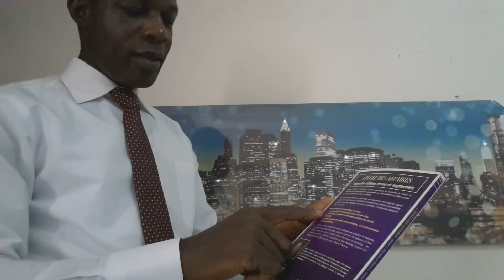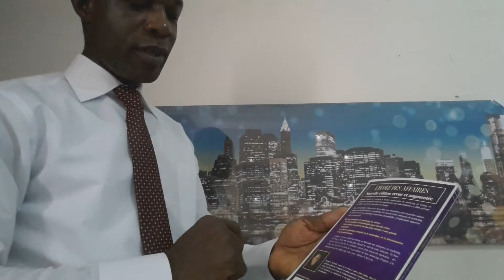SPECULER SUR ROTRALEAD, C'EST MAGIQUE; PENSEZ-Y !!!